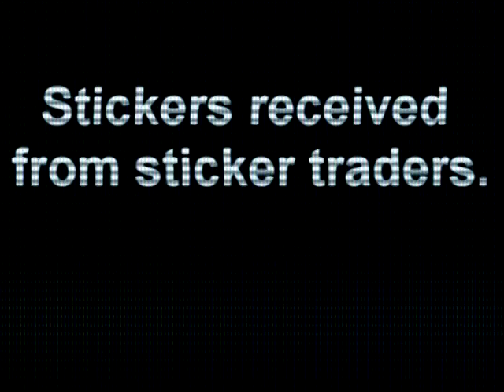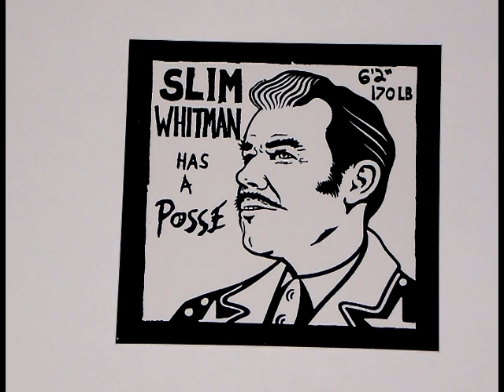stickers I received from stickertraders.com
dagor, graffiti stickers, slaps, graffiti, sticker traders.